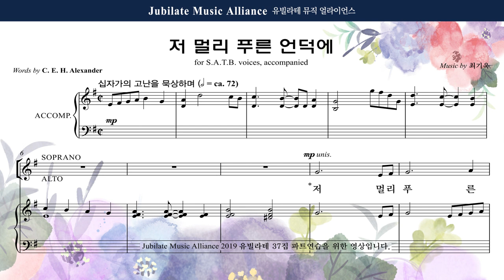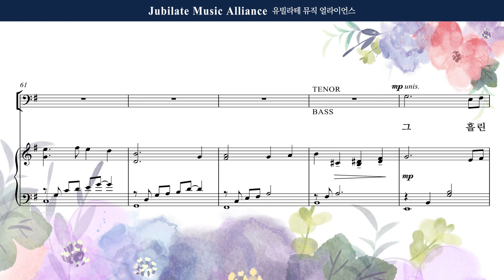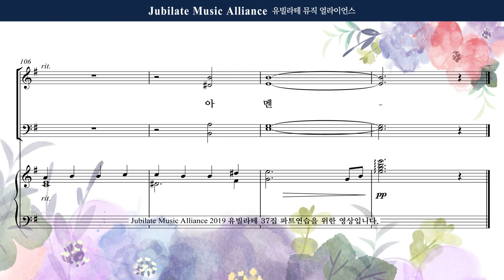[유빌라테 37집] 23. 최기욱 - 저 멀리 푸른 언덕에